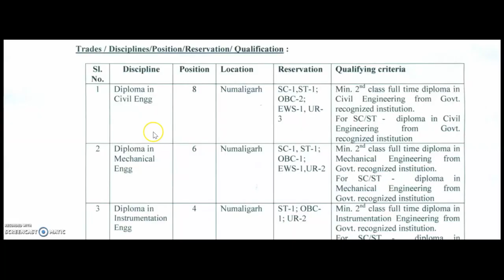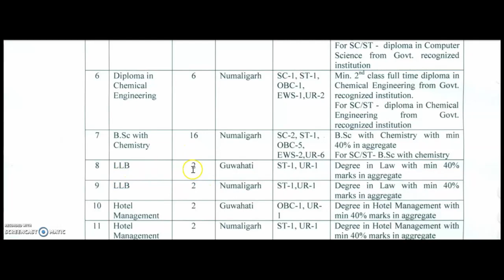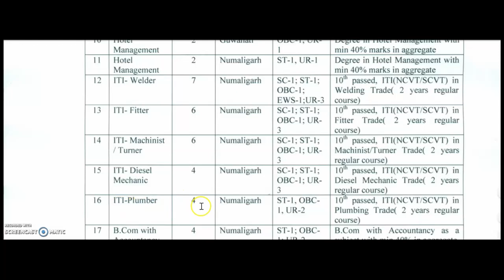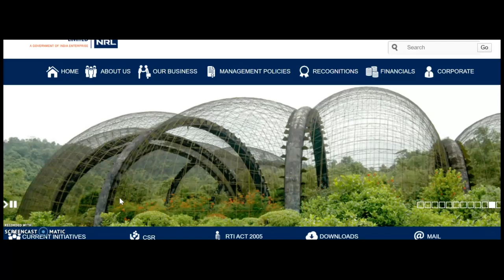govt job karnataka | government job karnataka 2020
2020 govt jobs in Karnataka
1oth pass govt job
12th pass govt job
2puc students job
2puc, lower division clerk